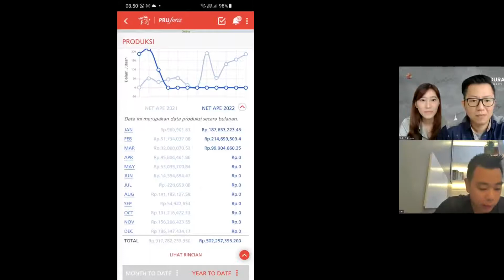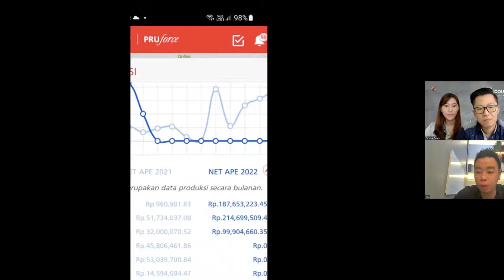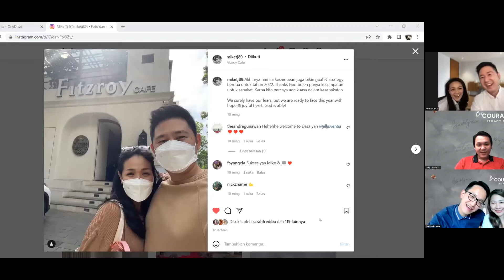Empowering Session - Dicky, Pimela, Michael, Jill